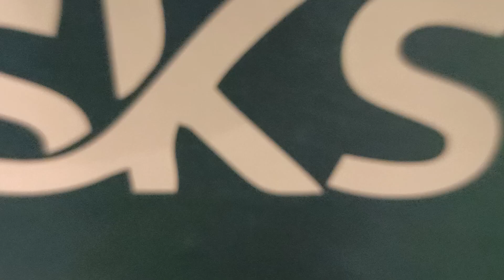SKS Handloom New 🧥 Uniform Order Now sir Ankit Sharma Abhay Sharma 📱 7500500488.9068919110